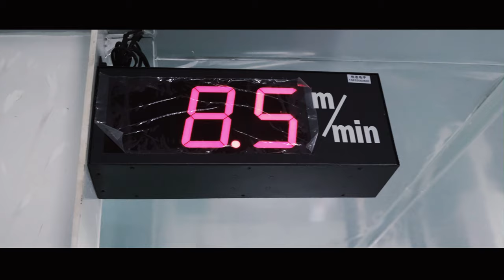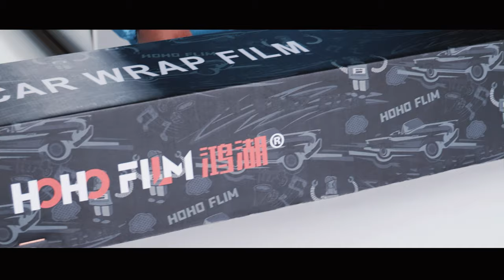HOHO Film-CAR WRAP FILM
Shanghai HOHO Industry Co., Ltd is a professional composite material manufacturer which combines the functions of the R&D, production and marketing. We have been concentrating on developing and manufacturing film products, We have advanced coating line equipments, cutting and packing machines imported from Germany, Our producing technology of auto films has achieved the international most advanced level. Concentrating on auto films to make our brand HOHOFILM more famous is not only our business goal but also our promise which is a must to be successful in the auto film markets!